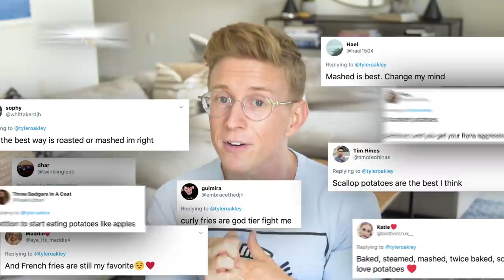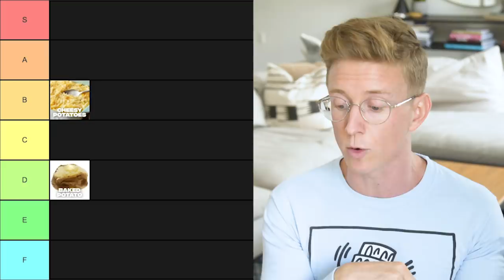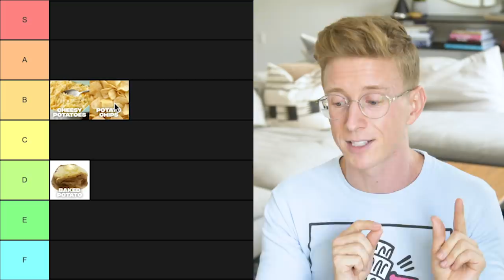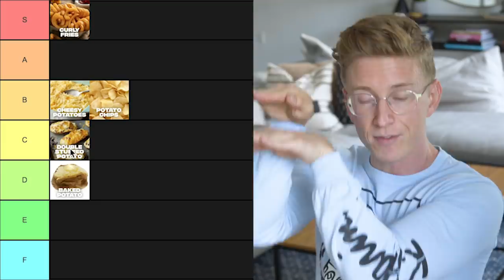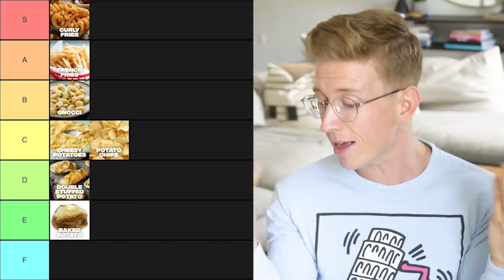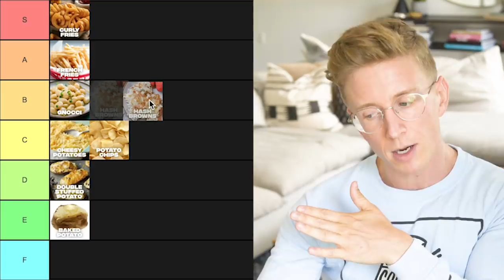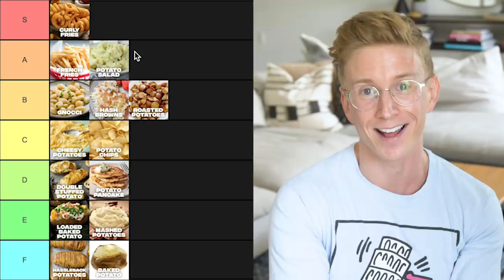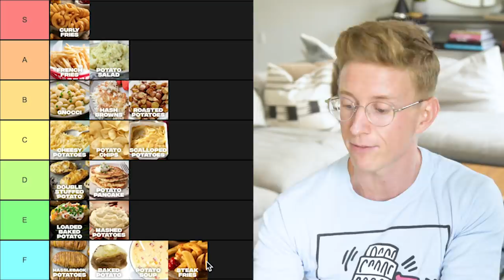My Most Controversial Opinions (Ranking Potatoes from Best to Worst)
Some people look to personality tests or horoscopes to find out things about themselves and others. Today, we're going to tackle an age-old question that can tell you a LOT about someone- "What is your favorite form of potato?" There are 20+ ways to prepare a potato, so I got a tier list of some of the most popular and we're going to rank each of them to find the ultimate "god tier" potato.